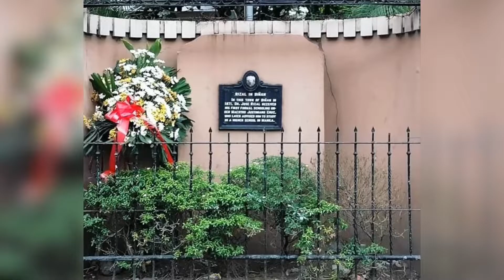Pagdiriwang sa kaarawan ng Ating Pambansang Bayani Gat Jose Rizal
Pinagdiwang ang kaarawan ni Dr. Jose Rizal sa ulat ni Jackie Palima

STAY HOME
STAY SAFE